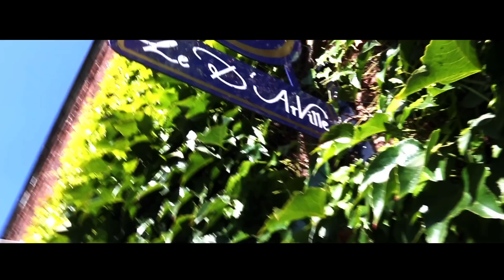Le D'Arville " Cuisine Française "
Estelle et Olivier vous accueillent dans leur ferme du 19ème siècle, pour y découvrir un cadre contemporain, et pour satisfaire vos papilles gustatives. Ils vous proposent: tous les midis, un lunch 3 services à 18 € (sauf le dimanche). Des suggestions de saison pour une cuisine simple, rapide et d'actualité. Un coin brasserie avec détente au salon, une table d'hôte ainsi qu'une cuisine ouverte. Terrasse, jardin et point d'eau pour un plaisir ensoleillé.